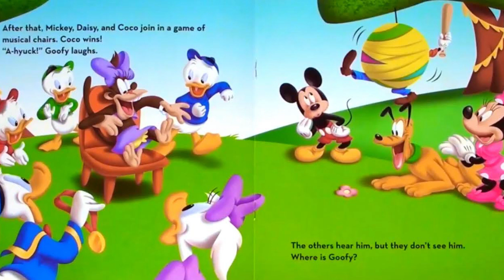Ooh Baby I Like It Like That 👍🏻